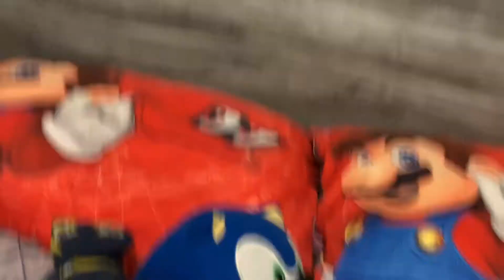The Mystery of deaths (sonic plush video)￼